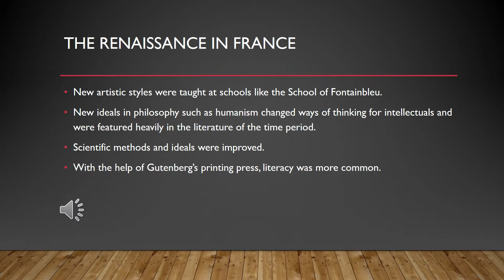FL216 Unit 3